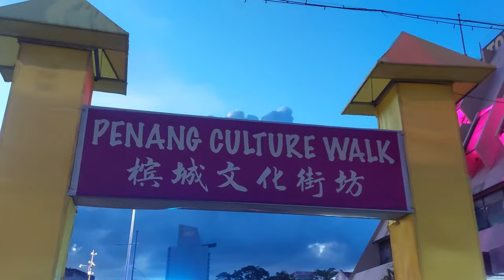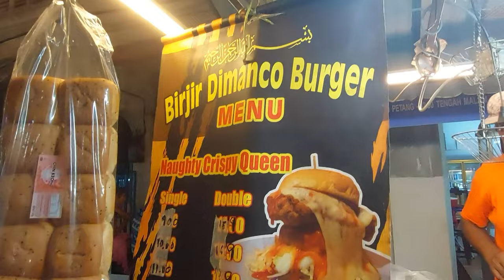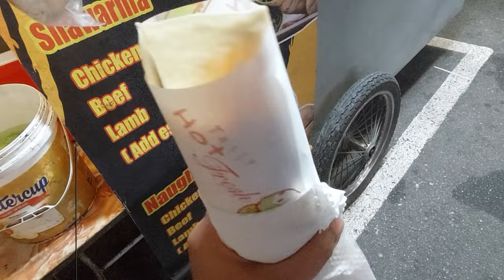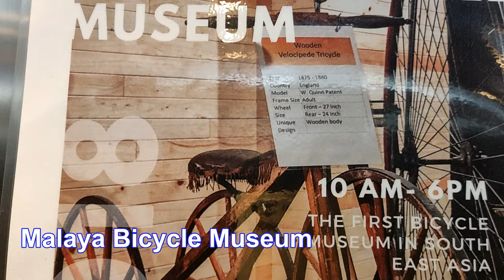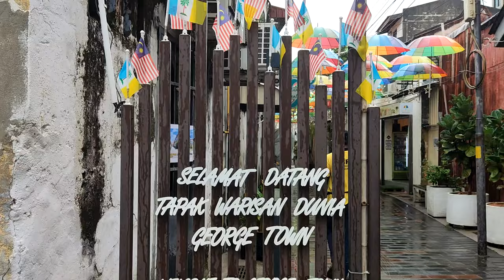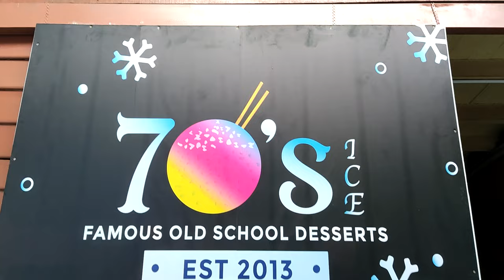Penang Malaysia | Penang Island Travel Vlog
Penang Island | Hean Boo Thean Kuan Yin Temple | George Town | Straits Quay | Little India Penang
In this video, We take you on a journey through the vibrant island of Penang in Malaysia and this our part 1 of 3D 2N Penang Travel vlog! If you haven't seen our previous video, make sure to check it out for a detailed guide on how to get from KL Sentral to Butterworth and then from Butterworth to Penang Island by ETS train and ferry.

00:00 Introduction
01:17 Thaipusam Celebrations in Penang
02:18 Bricklin Cafe by Rasta Brew
02:43 WiFi Boutique Hotel
03:25 Penang Culture Walk
04:09 Hean Boo Thean Kuan Yin Temple
05:32 Love Lane
07:22 Straits Quay
08:51 Malaya Bicycle Museum
10:09 George Town
12:00 Little India Penang

We start by experiencing the Thaipusam celebrations on the street, where we witness the Hindu festival and the stunning coconut breaking celebration. Next, we went through the Penang culture walk, exploring the hidden gems of the city such as Love Lane and Straits Quay. We then visited the Malaya Bicycle Museum, which showcases the history and evolution of bicycles in Malaysia.

Of course, we couldn't miss the iconic Penang street arts that are scattered throughout the city. From the famous murals to the 3D installations, we discovered the unique and creative art scene of Penang.

We then made our way to George Town, the capital city of Penang, where we explore the charming colonial architecture and vibrant street food scene. Finally, we ended our journey in Little India, immersing ourselves in the colorful culture and heritage of the Indian community in Penang.